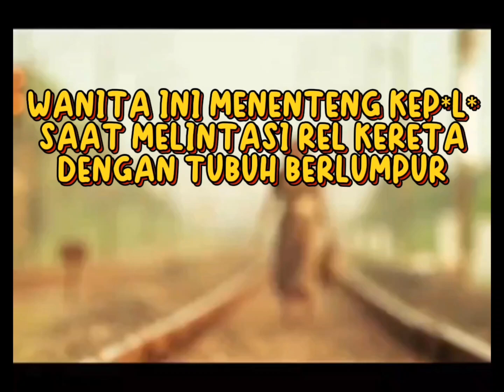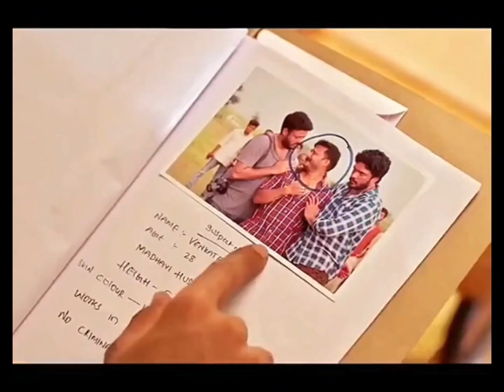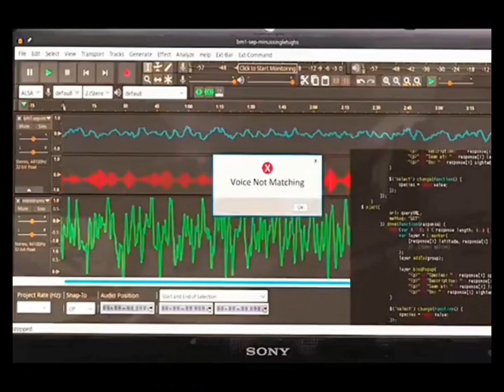WANITA INI MENENTENG KEP*LA DAN BERJALAN DIATAS REL KERETA API | REVIEW FILM ODELA RAILWAY STATION